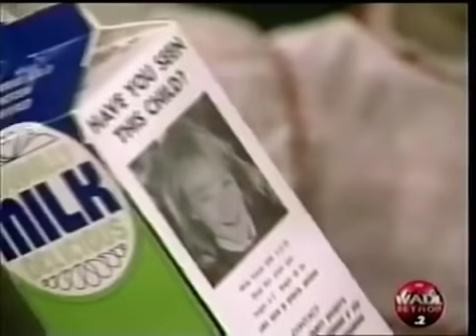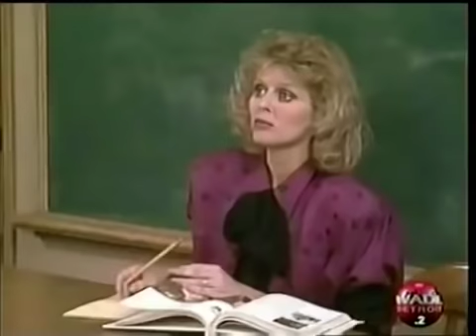Small Wonder S3 E1 Woodward and Bernstein S3 E 1(Without intro song)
Please support my other youtube channel I am producing original videos there. Please support.

VIKKI the Robot Girl